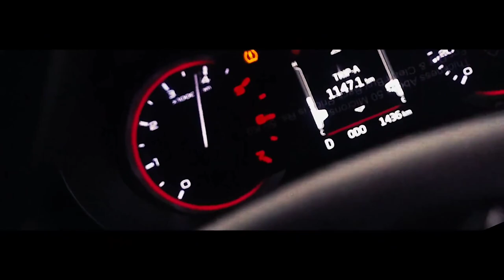Thar X Sultan Tribute to Thar 🔥kgf thar remix @MahindraAutomotive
Hey guys hope you will like this edit
plz guy enjoy the video and don't forget to